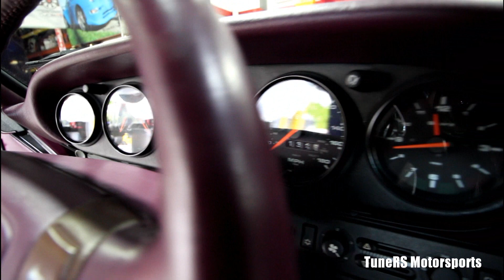1993 Porsche 964 Carrera 2 Amethyst Metallic | TuneRS Motorsports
Walk-around video showing this 1993 Carrera 2 964. Original Amethyst Metallic with purple interior and has been completely redone by TuneRS Motorsports with some minor modifications and upgrades.

Features a custom GT3 center exhaust (in loud position) with European urethane bumper, custom exhaust headers, sport suspension, 17" cup 1 wheels (17x8 / 17x9) with fresh Continental Extreme Sport contact rubber, front urethane air inlets with hidden hardware, front RS style lower splitter.

The exterior was repainted by TuneRS due to imperfections. The fresh paint was matched to the original Amethyst metallic color and has a lifetime ceramic pro coating finish. A ceramic lite coating was also applied to the all original purple interior.

The vehicle also underwent a complete CryoDetail(R) dry ice cleaning procedure.

It will be on Bring A Trailer for sale soon.

**Note - there is no sound on the video until the 6:45 mark when the vehicle is cranked and cold idle**